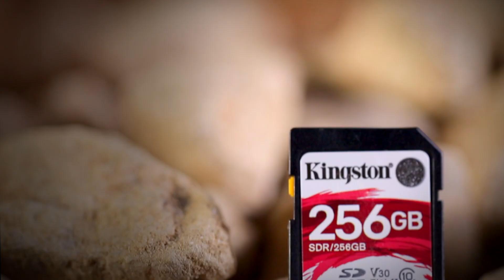Thẻ SD UHS-I Cấp 10 - Canvas React - Công Nghệ Kingston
Thẻ SD Canvas React™ của Kingston được thiết kế để theo kịp những hành động của bạn, quay video 4K hoặc chụp liên tiếp để ghi lại ảnh động. Cho dù bạn đang sử dụng DSLR hay camera không gương lật mới nhất, bạn có thể tự tin rằng những kỷ niệm sẽ vẫn luôn an toàn. Sản phẩm có nhiều mức dung lượng lên đến 256GB* mang lại nhiều không gian lưu trữ để ghi lại tất cả mọi thứ.  Thẻ Kingston Canvas React đã được thử nghiệm độ bền nên bạn có thể mang theo đến bất kỳ đâu mà vẫn yên tâm rằng ảnh, video và các dữ liệu khác sẽ được bảo vệ, ngay cả trong những điều kiện khắc nghiệt hoặc không ổn định.**

*Một phần dung lượng đã công bố của thẻ nhớ Flash được dành cho việc định dạng và các chức năng khác nên không thể dùng để lưu trữ dữ liệu. Do đó, dung lượng thực của thẻ luôn nhỏ hơn mức công bố trên sản phẩm. Để biết thêm thông tin, xem Hướng dẫn về bộ nhớ Flash của Kingston tại
** Đạt chứng nhận IEC/EN 60529 IPX7 cho khả năng chịu được tình trạng ngâm nước liên tục trong 30 phút ở độ sâu tối đa 1m. Chịu được nhiệt độ từ -25 °C đến 85 °C. Dựa trên phương pháp thử nghiệm tiêu chuẩn quân sự MIL-STD-883H, METHOD 2002.5. Bảo vệ chống tiếp xúc tia X theo hướng dẫn ISO7816-1.